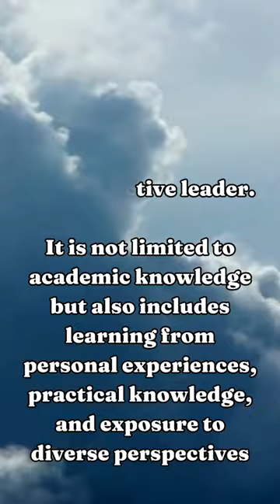Education is the mother of leadership.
Education is the mother of leadership. —Wendell Willkie

The quote suggests that education plays a crucial role in shaping the qualities and skills of an effective leader. It implies that education is not limited to academic knowledge but also includes learning from personal experiences, practical knowledge, and exposure to diverse perspectives. Education can help individuals develop critical thinking, problem-solving, and communication skills, which are important for leadership roles. Overall, the quote emphasizes the importance of continuous learning and personal growth in leadership.